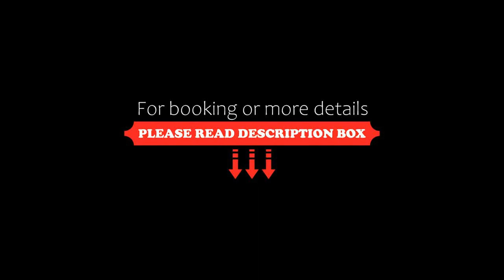Steinberger Hof, Dietzenbach, Germany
About Property:
The Steinberger Hof offers individually furnished rooms, free WiFi and free parking on the parking deck or in the underground garage. The hotel is 15 minutes from the A3 motorway and within a 30-minute drive from Frankfurt, Darmstadt, Aschaffenburg and Hanau.
All rooms also feature air conditioning, a flat-screen TV and tea/coffee facilities. There is also a suite as well as a suite with a private sauna and spa bath.
A breakfast buffet with oriental flair is served every morning.
Property Type: Hotel
Address: Gottlieb-Daimler-Straße 2, 63128 Dietzenbach, Germany
Searching For
1. Steinberger Hof - Dietzenbach - Germany
2. Steinberger Hof - Dietzenbach - Germany Address
3. Steinberger Hof - Dietzenbach - Germany Rooms
4. Steinberger Hof - Dietzenbach - Germany Amenities
5. Steinberger Hof - Dietzenbach - Germany Offers and Deals
Audio Credit:
Track Title: Blank Slate
Artist: VYEN